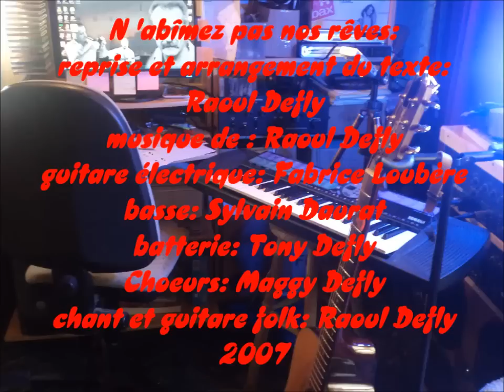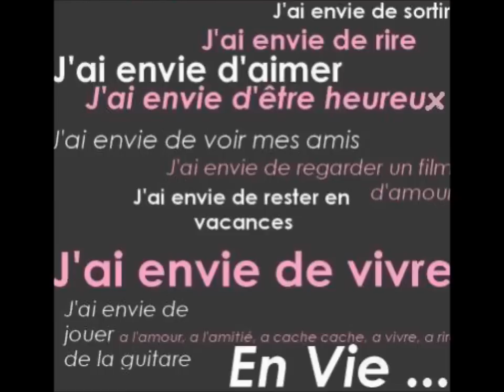N'abîmez pas nos rêves : chanson de RAOUL DEFLY - 1990 - remixée ( officielle)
Réécriture des paroles : Raoul DEFLY: musique,chant : Raoul Defly / . guitare électrique : Fabrice Loubère / basse : Sylvain Daurat / batterie : Tony Defly / chœurs : Maggy Defly : enregistrement studio : Les sentiers de la gloire . Remix J/D
Il est bon de rêver, et de pouvoir arriver à concrétiser ses rêves. C'est l'aboutissement d'un souhait formulé .Je pense y être arrivé en partie , c'est pas évident. Plus tard je voudrais être. ?